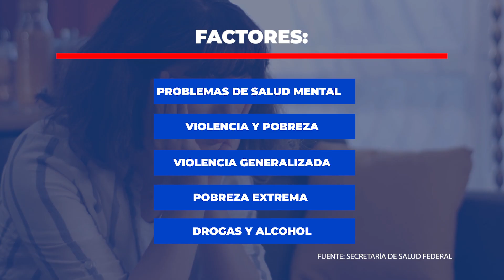Suicidio segunda causa de muerte en México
En México, el suicidio es la segunda causa de muerte entre jóvenes de 15 a 29 años, y según datos del INEGI en 2023, la tasa nacional de suicidios fue de 5.8 por cada 100 mil habitantes, una cifra que se ha mantenido en aumento en los últimos años.